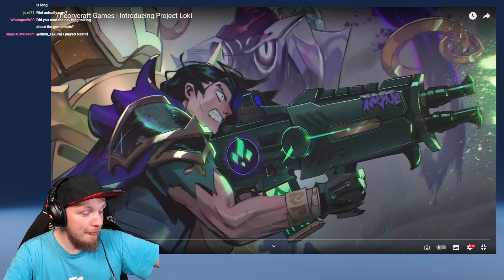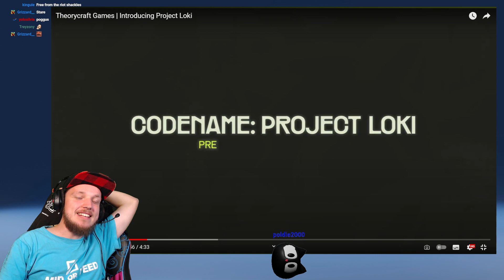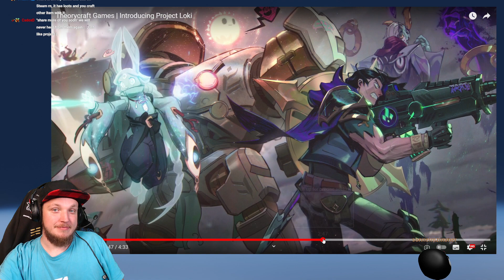Former Rioters Made Their Own MOBA